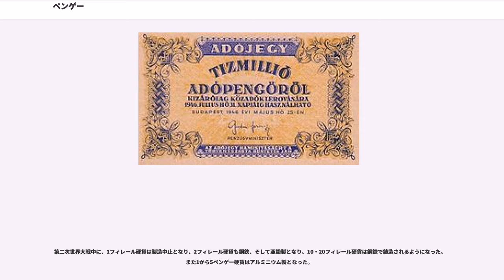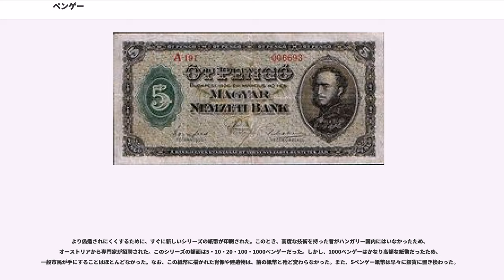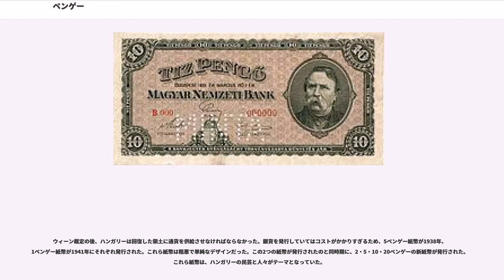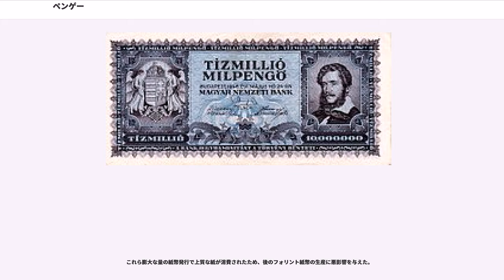ペンゲー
ペンゲー（）は、1927年1月21日から1946年7月31日のあいだ使用されていた、ハンガリーの通貨である。ペンゴと呼ばれることもある。激しいハイパーインフレの期間の後、ペンゲーはフォリントに置き換えられた。補助通貨は 1ペンゲー = 100フィレール。

第一次世界大戦の後、サン＝ジェルマン条約に従い、オーストリア・ハンガリー銀行は賠償金を支払わなければならなかった。またオーストリア・ハンガリーのクローネ通貨は別の通貨に換わり、ハンガリー国内ではコロナ通貨が導入された。この通貨は高率なインフレーションに見舞われた。1925年に新たな通貨であるペンゲーが導入され、1ペンゲー = 1万2500コロナに価値設定された。また3,800ペンゲーで、金1キログラム相当と定められた。しかし、クローネとは異なり、ペンゲーの金貨は発行されなかった。世界恐慌までは、ペンゲーは近隣諸国で最も安定した通貨だった。

第二次世界大戦後に発生した未曾有のハイパーインフレで、ペンゲー貨は著しく減価した。1945年5月1日の郵便料金は1ペンゲーであったが、7月1日に3ペンゲー、翌1946年1月には600ペンゲーに達した。インフレはさらに猛烈な勢いで加速し、3月には2万ペンゲー、5月に200万ペンゲー、7月には40兆ペンゲーに達した。インフレ率は96𥝱(96×10)％に達している。高額紙幣の追加発行が相次ぐ中、10垓ペンゲー (10)という史上最高額の紙幣も印刷されているが発行には至らなかった。市中で実際に流通していた紙幣の内、額面が最も大きかったのは1垓ペンゲー紙幣（10 画像）であるが、1946年に発行が開始されたこの紙幣の価値は0.20USドル相当に過ぎなかった。

1946年1月1日に「」（→「税の」ペンゲー）という納税に用途が限定された貨幣が発行され、同年の5月9日にはその価値を通常のペンゲーの下落幅にスライドさせる目的で法定通貨として認められた。しかし、通常のペンゲー貨の暴落が続く中、導入当初は前者と等価であったアドーペンゲーの価値は上昇を続け、最終的には1アドーペンゲーが2×10（20垓）ペンゲー前後のレートで取引されるようになる。もっとも、このアドーペンゲーが優位に立つ事ができたのはあくまでも通常のペンゲーに対してのみであり、激しいインフレと減価に苦しんだ通貨である点では何ら変わる所がなかった。

結局、1946年8月1日に新通貨フォリントが導入され、新旧両貨の交換比率は1フォリント=40穣ペンゲー (4×10) に設定された。この通貨改革（デノミネーション）によりハンガリーの経済はようやく安定へと向かう事になる。

1926年より1・2・10・20・50フィレール、そして1ペンゲー硬貨が発行された。1・2フィレール硬貨は青銅、10から50フィレール硬貨は白銅、1ペンゲーは64%純度の銀でできていた。1929年、2ペンゲー硬貨が新たに登場したが、これも64%純度の銀だった。5ペンゲー硬貨は1939年に発行された。

第二次世界大戦中に、1フィレール硬貨は製造中止となり、2フィレール硬貨も鋼鉄、そして亜鉛製となり、10・20フィレール硬貨は鋼鉄で鋳造されるようになった。また1から5ペンゲー硬貨はアルミニウム製となった。

1945年のハイパーインフレーション発生前に出された5ペンゲーアルミニウム貨がこの通貨の最後の硬貨となった。

ハンガリー中央銀行は、5・10・20・50・100ペンゲー紙幣を1926年末に発行した。これら紙幣には透かしが入れられていた（5ペンゲーを除く）。表面にはハンガリーの歴史上の人物が描かれ、裏面にはブダペストの建造物や絵画が描かれていた。紙幣には「教育」という役割も持たされていた。

より偽造されにくくするために、すぐに新しいシリーズの紙幣が印刷された。このとき、高度な技術を持った者がハンガリー国内にはいなかったため、オーストリアから専門家が招聘された。このシリーズの額面は5・10・20・100・1000ペンゲーだった。しかし、1000ペンゲーはかなり高額な紙幣だったため、一般市民が手にすることはほとんどなかった。なお、この紙幣に描かれた肖像や建造物は、前の紙幣と殆ど変わらなかった。また、5ペンゲー紙幣は早々に銀貨に置き換わった。

ウィーン裁定の後、ハンガリーは回復した領土に通貨を供給させなければならなかった。銀貨を発行していてはコストがかかりすぎるため、5ペンゲー紙幣が1938年、1ペン...